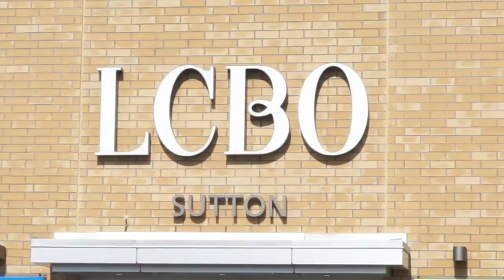life with dusty - BACK TO G.I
Life with Dusty - Ep. 72 - "BACK TO G.I"

Dusty goes on an adventure with Morgan in the morning back to Georgina Island First Nations to write and record a new song.